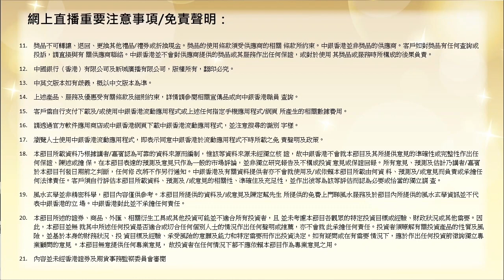中銀直播間 X 新城財經台【樓市分析 + 九運區區睇】網上講座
【樓市分析 + 九運區區睇】

星級嘉賓中原地產住宅部總裁陳永傑先生及玄學家陳定幫先生與您分享︰

•以數據及玄學角度分析樓市概況
•高發展潛力地區分享及九運樓市概覽
•自用及投資的揀樓攻略

【睇直播送大禮】遊戲

有機會獲得陳定幫先生免費上門睇風水服務 (名額1個) 或/及超市電子禮券價值港幣100元 (名額100個)！

記住留意主持於節目內公佈的遊戲開始時間。Click入呢條link ) 即可參加遊戲！今晚10pm截止! 唔好錯過！